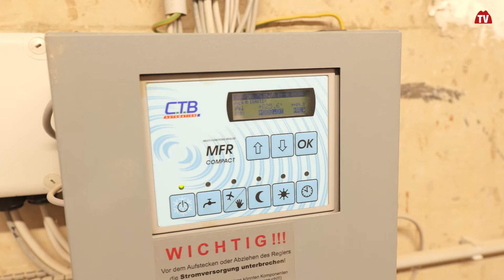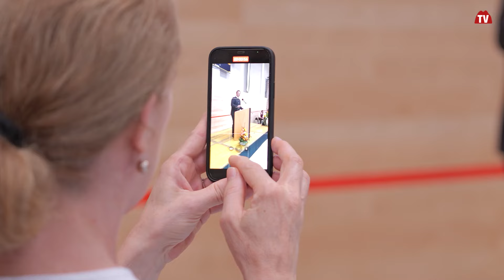Eröffnung der generalsanierten Kirchbacher Halle | Styria | Austria | vulkantv.at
Nach fast vier Jahren Planungs- und Bauzeit wurde die generalsanierte Kirchbacher Halle im Rahmen eines Festakts offiziell eröffnet. Die Halle, die ursprünglich zwischen 1978 und 1981 als Sportstätte und Veranstaltungszentrum für Feste und Bälle errichtet wurde, bedurfte nach über vierzig Jahren einer umfassenden Erneuerung. Im Herbst 2020 fasste der Gemeinderat einstimmig den Beschluss zur Generalsanierung.